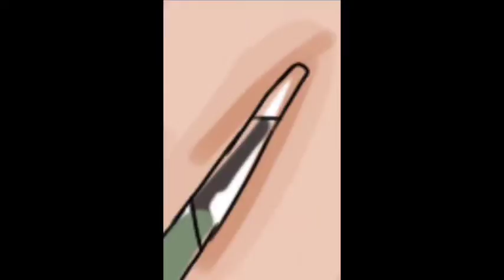Drawing with Autodesk sketchbook